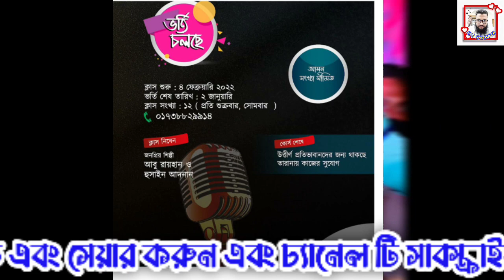আবু রায়হান ও হুসাইন আদনানের সাথে শুটিং করার সুযোগ ||ভর্তি চলছে || Abu Rayhan & Hussain adnan Kalarab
Thanks.

আবু রায়হানের গজল,আবু রায়হান গজল,  আবু রায়হানের বউ কে,  হুসাইন আদনানের গজল,  হুসাইন আদনানের বিয়ে গজল,  আবু রায়হানের কাছ থেকে গজল শিখুন,  হুসাইন আদনানের কাছ থেকে গজল শিখুন,  আবু রায়হান নাশিদ শিখুন, গজল শিখুন,